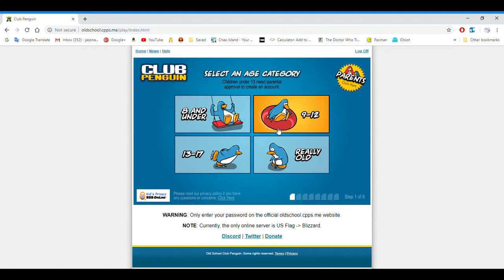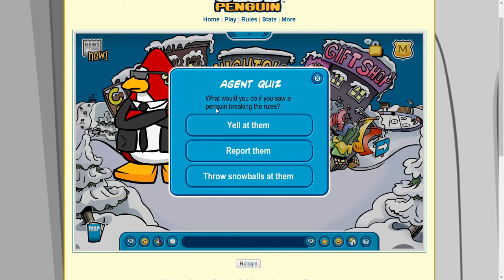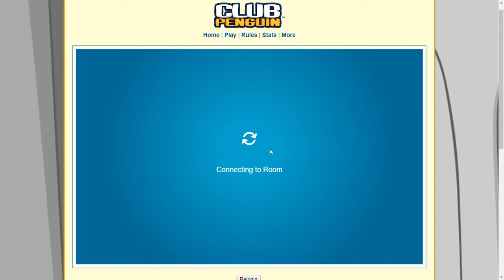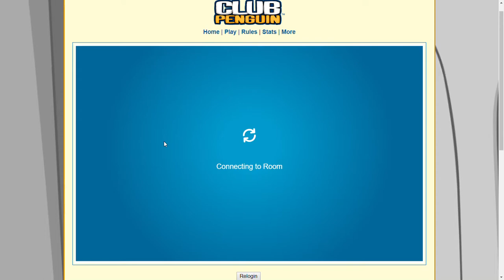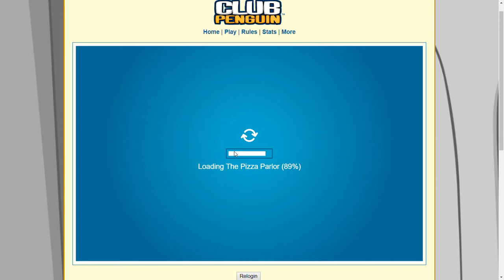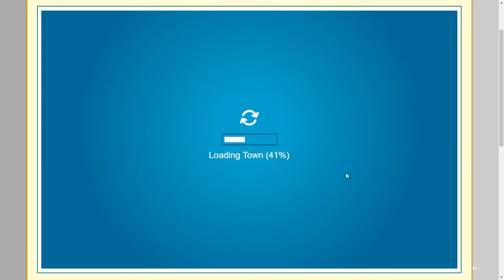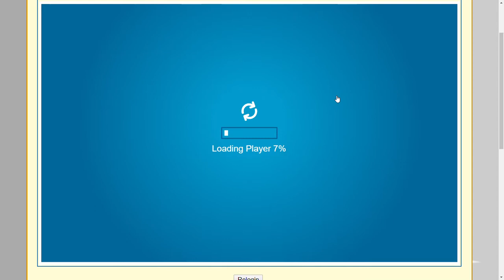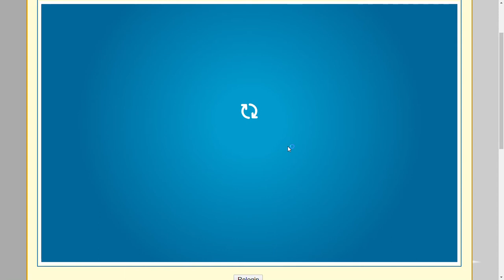Old Club Penguin